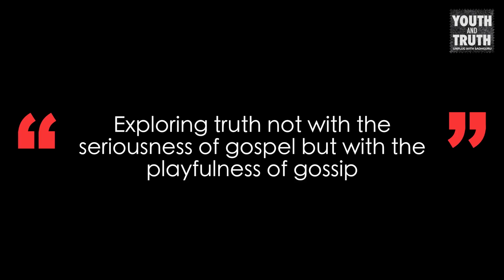Ask Sadhguru Whatever You Want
Eminent personalities from Bollywood and various arenas of life ask Sadhguru their questions in the series “In Conversation with the Mystic”. Now, it’s your turn!